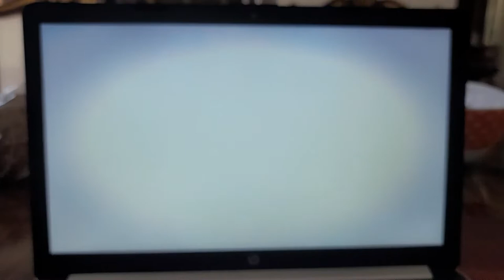Wolfboy and the Everything Factory | The Real Truth about The Great Betrayal